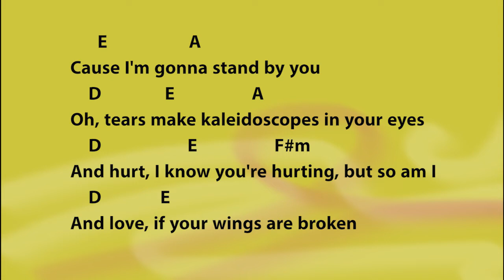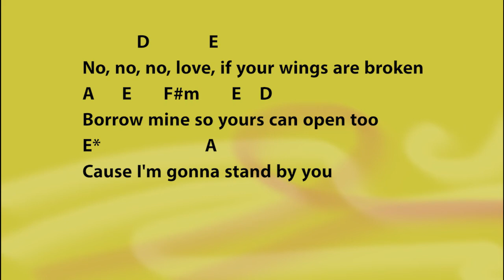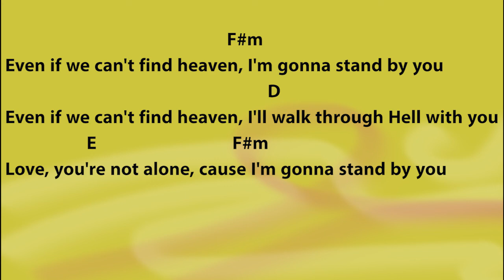Stand By You - Rachel Platten Cover by joey PuterBaugh ( Chord + Lyrics )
lagu ini mengisyaratkan isi hati saya saat ini, 15/8/22
dear diary,
makasih udah hadir walau kita tidak berpisah, tapi prioritasmu bukan aku lagi. Aku harusnya bahagia karena kau sudah berkembang tapi hati tak bisa menerima begitu saja..
1 pesan yang ingin aku katakan : tetaplah bahagia, karena kamu layak mendapatkan itu. sedangkan aku sudah terlatih untuk ini, mungkin 1-2 minggu aku sudah kembali semula, aku lebih takut kamu menyalahkan diri sendiri..
oh ya satu lagi... AKU AKAN SANGAT KECEWA BILA KAMU MELAKUKAN KESALAHAN YANG SAMA